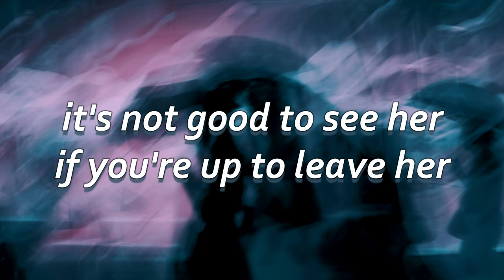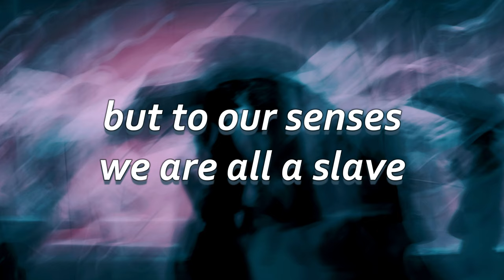torturous ~ turnerjoy // lyrics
torturous by turnerjoy